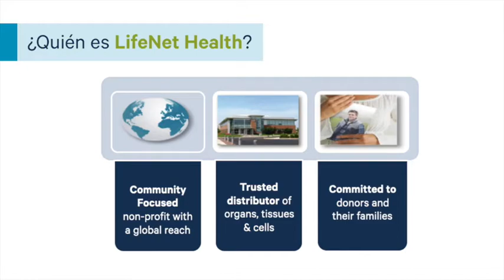Tecnologías LifeNet Health |LNH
Descubre las cuatro tecnologías de LifeNet Health.

En este video aprenderás más sobre uno de nuestros grandes distribuidores: LifeNet Health. Conocerás sus misiones, valores y las tecnologías que patentan en todos sus aloinjertos: Allowash XG, Preservon, PAD y Matracell.